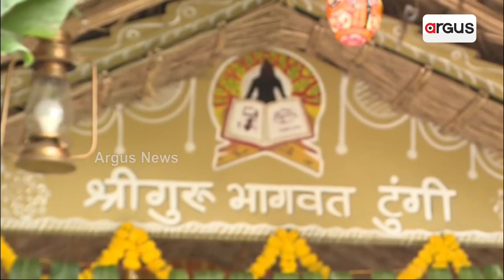ହରିଆନା ଗୁରୁଗ୍ରାମରେ ଶ୍ରୀ ଗୁରୁ ଭାଗବତ ଟୁଙ୍ଗି ଉଦଘାଟିତ || Haryana || National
ଗୁରୁଜୀ ଚନ୍ଦ୍ରଭାନୁ ଶତପଥୀଙ୍କ ଦ୍ବାରା ହରିଆନା ଗୁରୁଗ୍ରାମରେ ଶ୍ରୀ ଗୁରୁ ଭାଗବତ ଟୁଙ୍ଗି ଉଦଘାଟିତ ହୋଇଯାଇଛି  ।